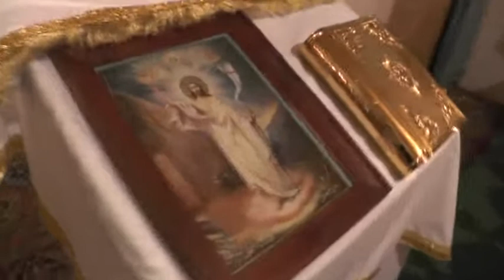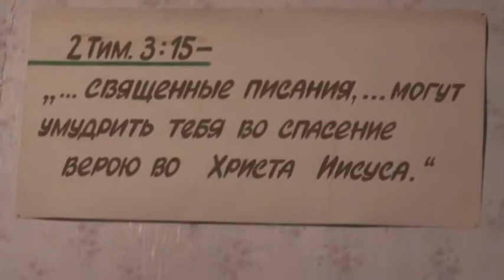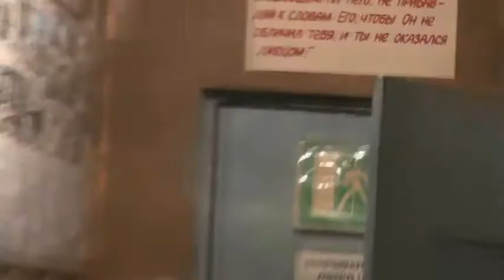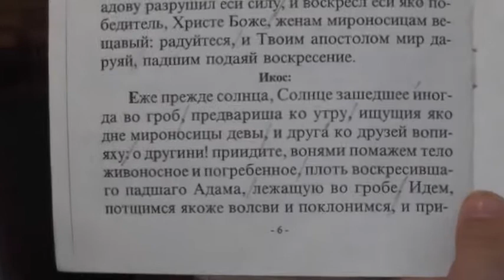Пасха. Пение в храме. 20. 04. 2014. Барнаул.